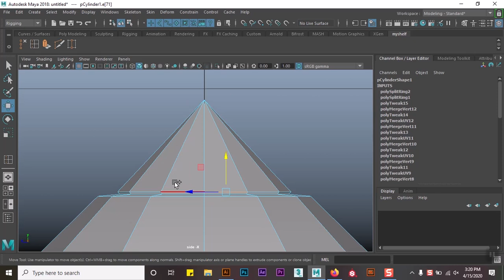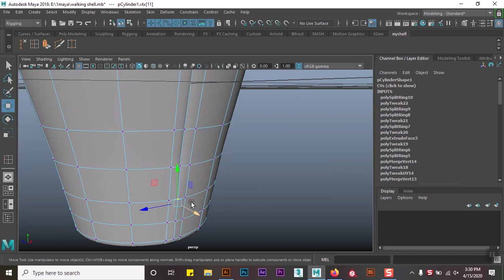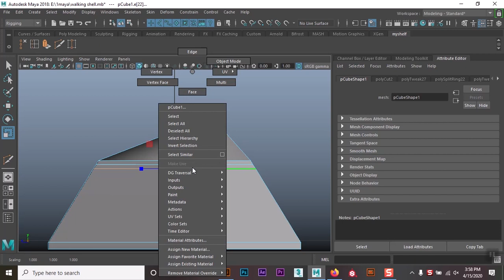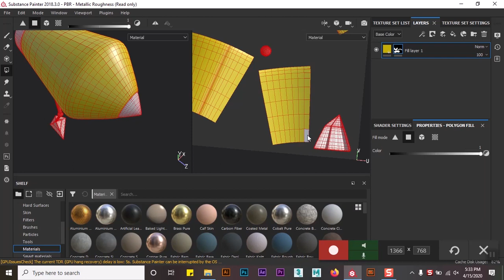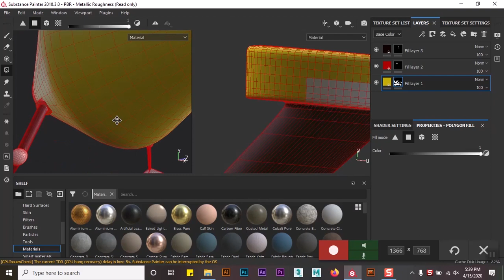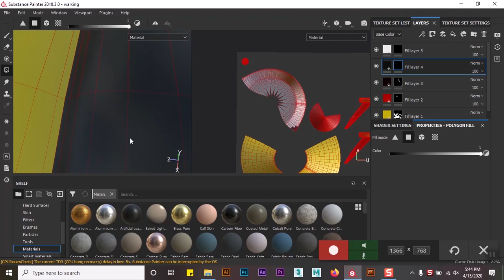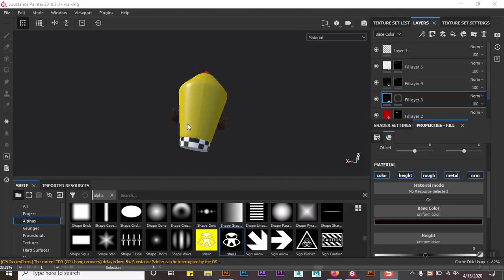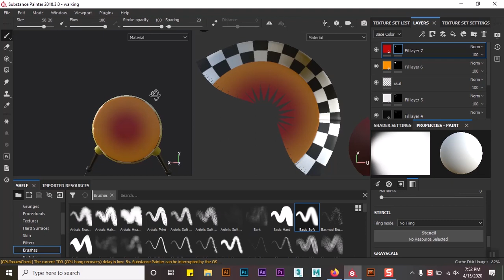How to make stylized Rocket 3D model - Maya, Substance Painter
Rayman walking shell modeling and texturing timelapse.